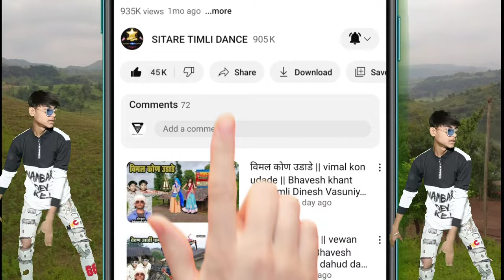तारा झालरिए मारी नाम चाले राधा || tara jhalariye maru nam chale radha || kanvar ninama new timli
तारा झालरिए मारी चाले से राधा || tara jhalariye maru nam chale radha || kanvar ninama new timli

singar -: kanvar ninama
editing -: subhash vasuniya
acting -: dahud damor
any -;problems 👇